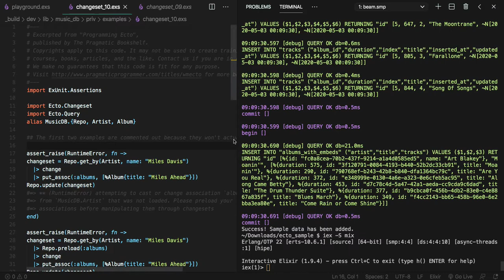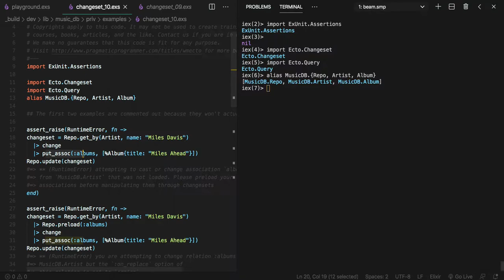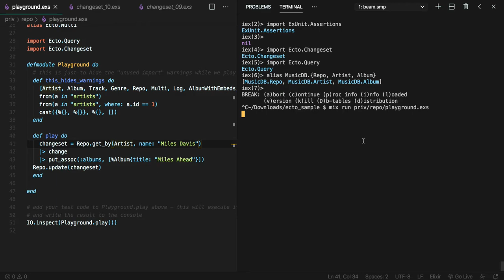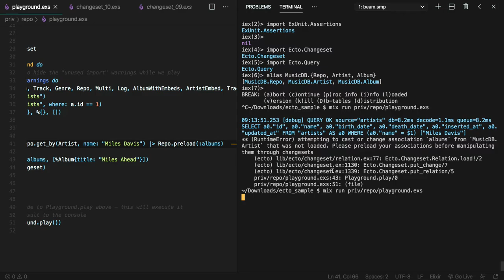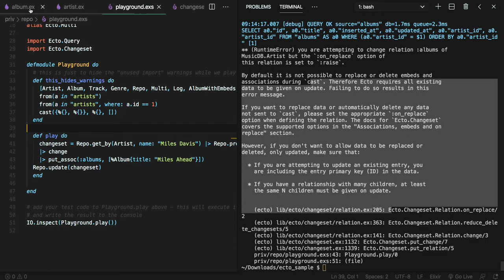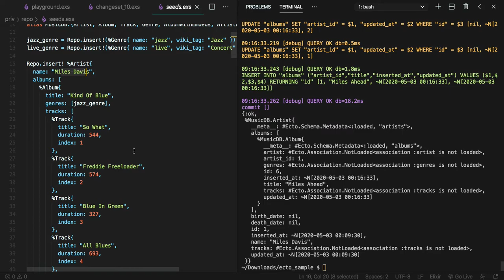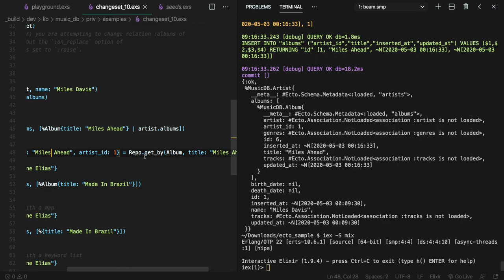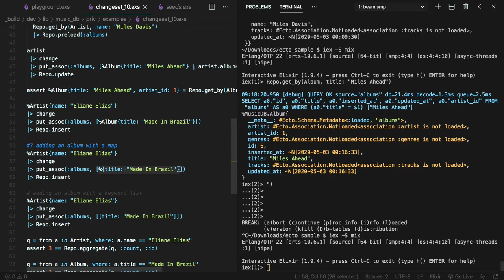[엘릭서 Ecto] 524 - changeset_10